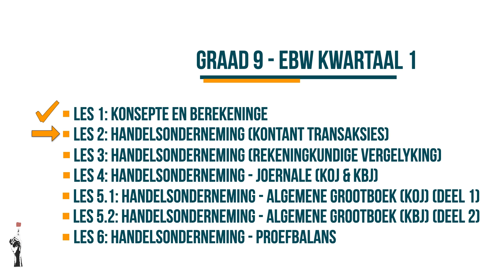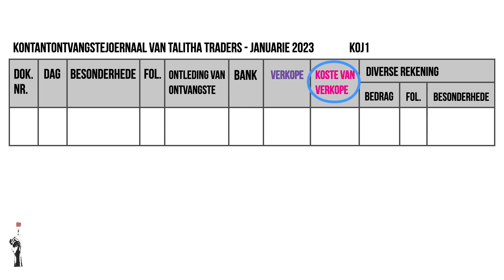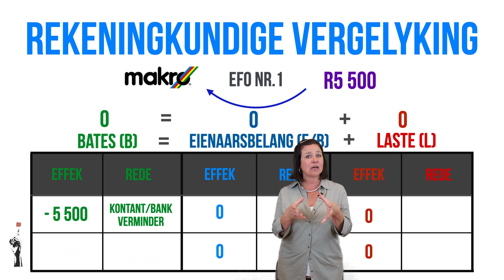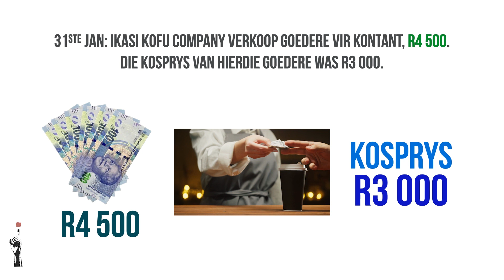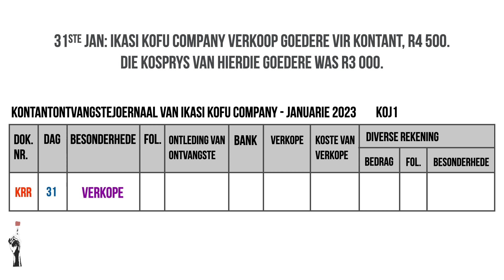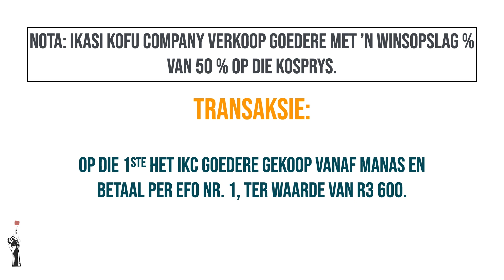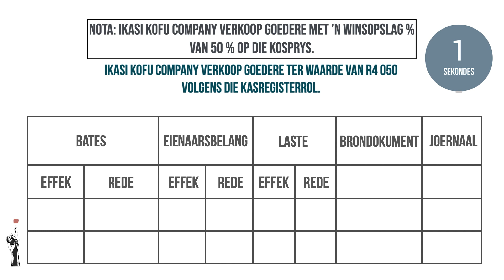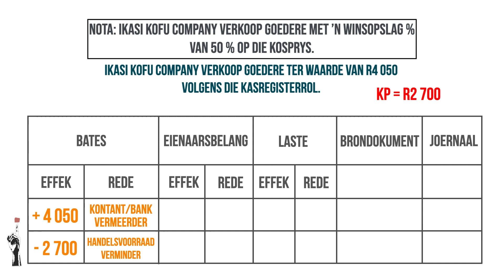Gr9 EBW | Kwartaal 1 Les 2 | Kontant transaksies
🔹  3 maniere om Thuma Mina Teaching te ondersteun:

▪️  Ondersteun ons asseblief deur ons as 'n begunstigde op jou MySchool-kaart by te voeg:
Stap 2: Soek Thuma Mina Teaching
Stap 3: Voeg ons as jou begunstigde by

▪️ Thuma Mina Teaching verskaf Artikel 18A-sertifikate. As jy by 'n maatskappy werksaam is met ‘n KMI-departement, stuur gerus vir ons ‘n e-pos.

Thuma Mina Teaching is 'n geregistreerde nie-winsgewende maatskappy:

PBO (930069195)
NPC (K2020/187250/08)
NPO (250-220)

Hierdie materiaal is deur Thuma Mina Teaching vervaardig en word ook deur hulle besit.